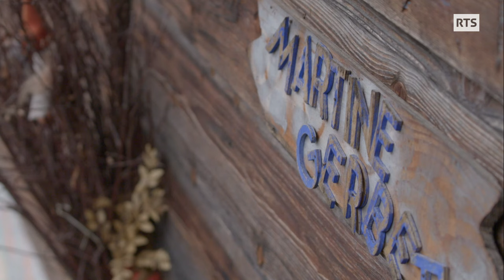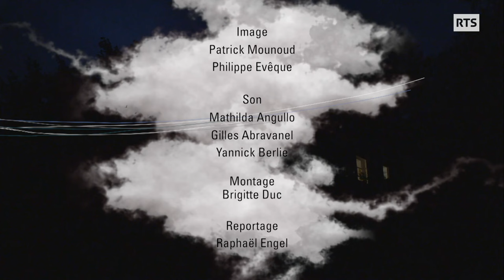Dans son petit paradis, Martine élève des moutons et revalorise la laine locale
Accrochée à la montagne, au-dessus de la vallée de l’Avençon, la ferme de Martine Gerber ressemble à un petit paradis. Avec ses ânes, son chien de berger, ses trente moutons et son jardin à flanc de coteau, la fermière solitaire a de quoi s’occuper. La laine blanche des moutons est le centre de toute son attention. Son rêve d’enfant n’était-il pas de tisser ces fils de laine pour en faire quelque chose ? Adulte, elle en fera une association consacrée à la valorisation de cette filière locale encore mal appréciée. La « Filature de l’Avençon» récolte la laine sur des chantiers de tonte, puis la lave, la carde, la file, la teinte. Ce projet a aussi permis de tisser des liens entre les habitants de la vallée vaudoise. Telles des fileuses d’un autre temps, des femmes se retrouvent au rouet au coin du feu, tandis que d’autres se rassemblent pour trier la laine. Avec Martine, c’est une matière première de qualité qui retrouve ses lettres de noblesse, mais aussi et surtout un style de vie proche de la nature.

Passe-moi les jumelles du 1 avril 2021, une émission de la Radio Télévision Suisse.

"De laine et d'eau fraîche", un reportage de Raphaël Engel
Images : Patrick Mounoud, Philippe Evêque
Son : Mathilda Angullo, Gilles Abravanel, Yannick Berlie
Journaliste: Raphaël Engel
Montage: Brigitte Duc
Illustration sonore: Maurice Engler
Mixage: Edgard Biondina
Etalonnage: Nadine Podwika

Remerciements:
Association «La filature de l’Avençon»